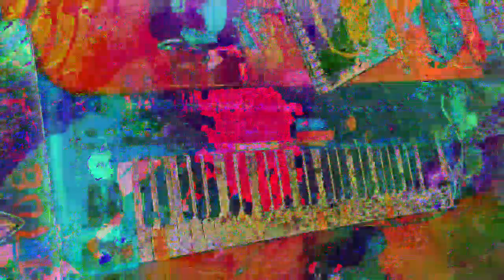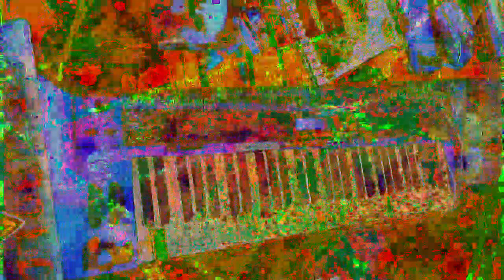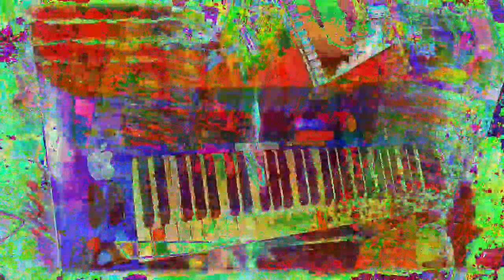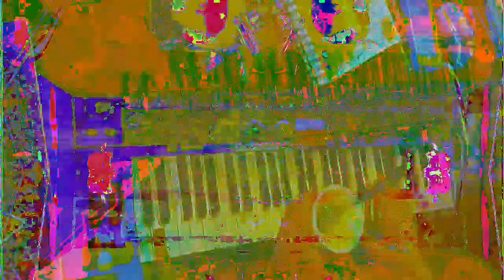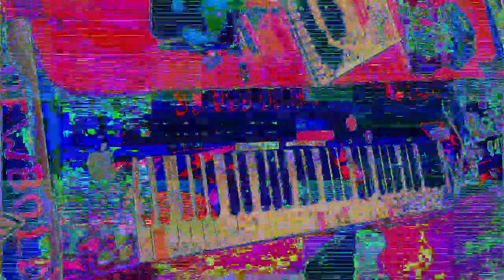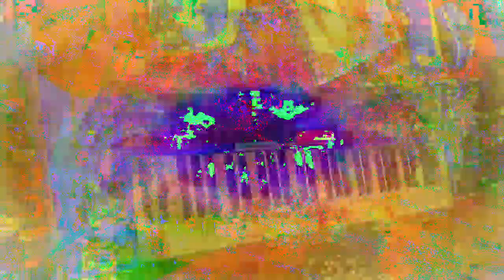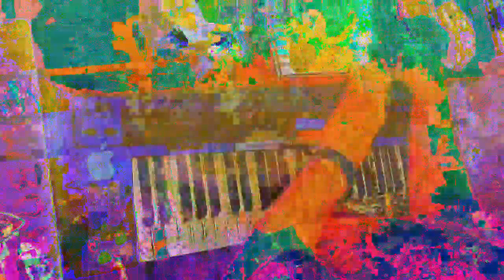[EPILEPSY WARNING] Movie 23 01 14 10h17m50s